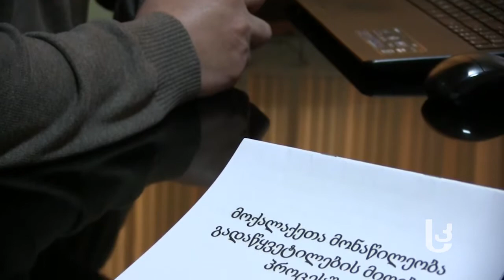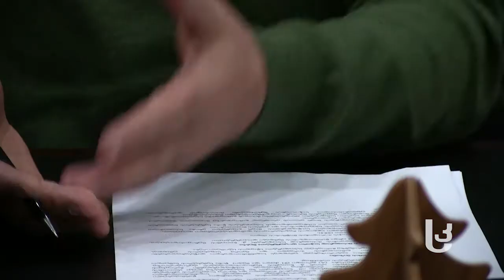რას გულისხმობს ასოცირების ხელშეკრულების 21–ე თავი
რას გულისხმობს 21–ე თავი, რა ვალდებულებები აქვს ქვეყანას და როგორ ასრულებს.